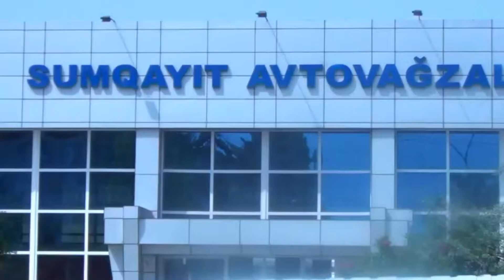Прогулка по Баку 17 год с Ярославом Семеновым